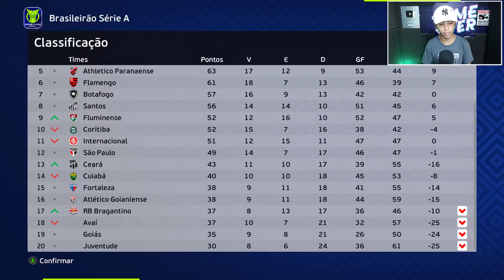O INÍCIO com GAROTO ENDRICK ! Rumo ao Estrelato ep.1 - PES 2021